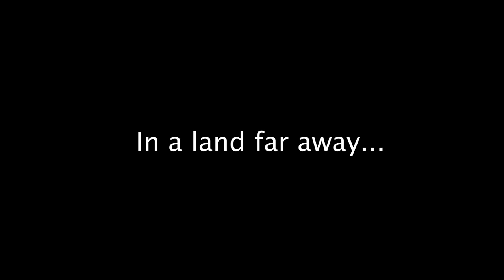A Home for Anderson Game Trailer